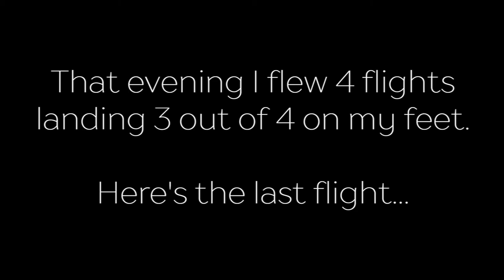My Most Turbulent Flight Yet!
I get a couple of days refresher training at Flypap UK. Great to get back into the air but it wasn't all smooth!